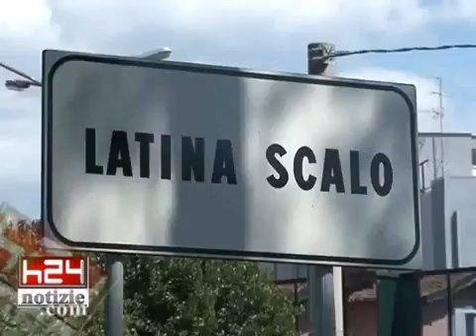LATINA-Incidente mortale, muore 26enne il giorno del suo compleanno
ARCHIVIO video caricato il 3 aprile 2010